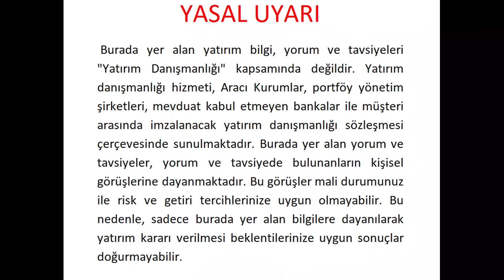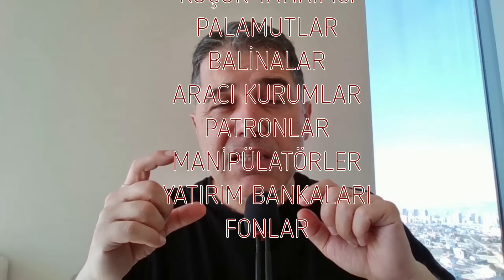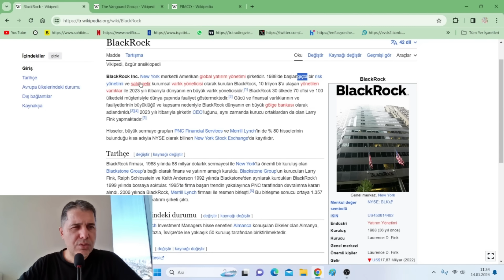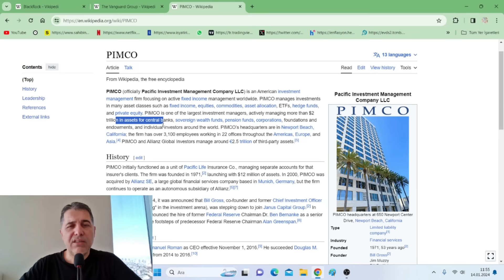BORSADAKİ PARA BABALARI KİMLER?